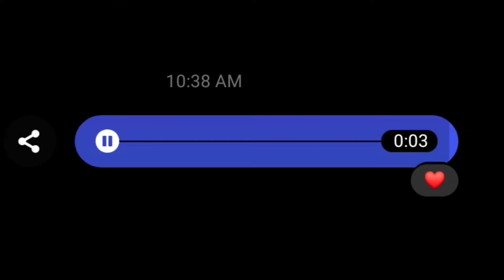KUNDIMAN - Silent Sanctuary ( Short Cover )